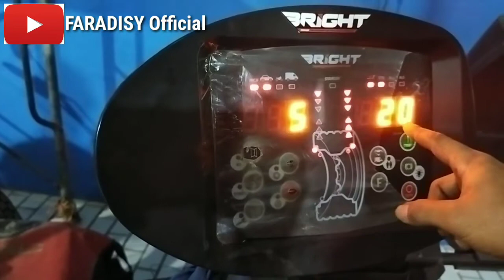Cara mudah balancing ban mobil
dividio kali ini @FARADISY Official  akan berbagi tutorial tentang proses cara balancing ban mobil
semoga bermanfaat bagi teman dan bisa menambah pengetahuan .
bagi teman teman yg belom
✔subscrb
✔komen
✔shere